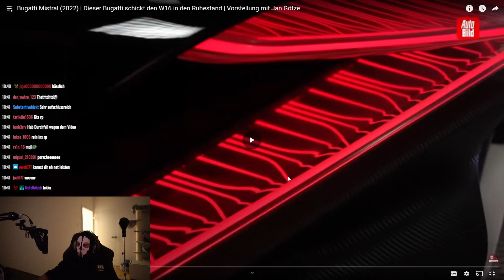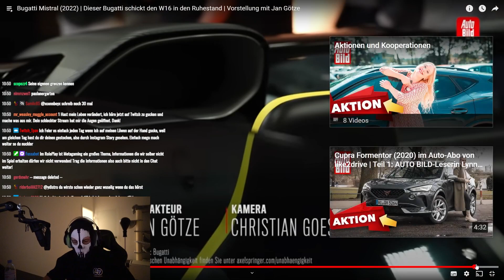Mojis Meinung zum neuen Bugatti Mystral😱